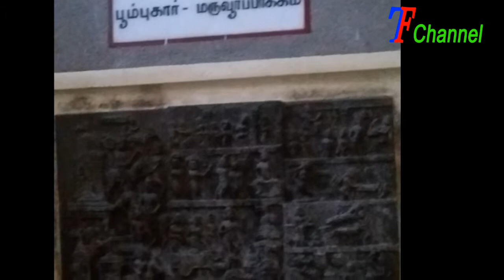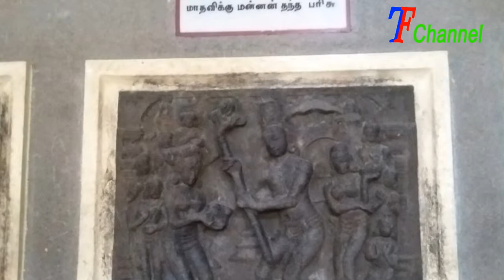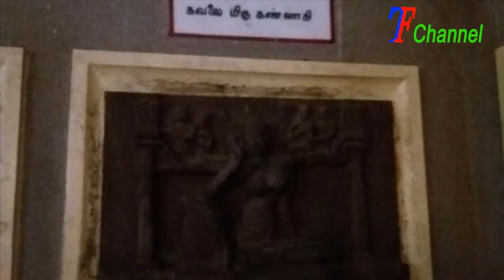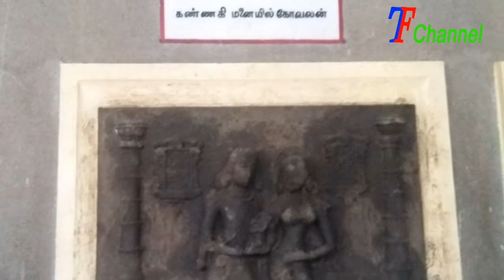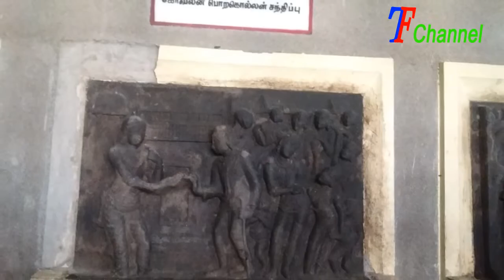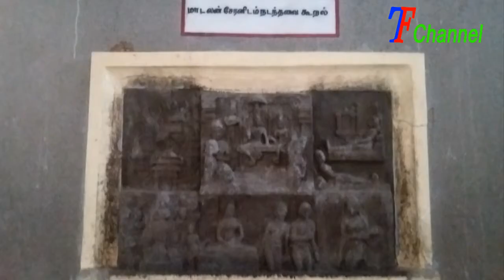Poompuhar | Nagapattinam | silappatikaram | Historical Place | Kannagi museum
Kovalan was the son of a wealthy merchant of Vaishya community known as Nagarathar community in Puhar, who married Kannagi. Kovalan met a dancer Madhavi and had an affair with her, which prompted him to spend all his wealth on the dancer.
 Do you want to know full story? check this Video.